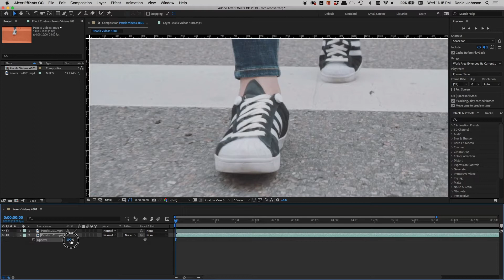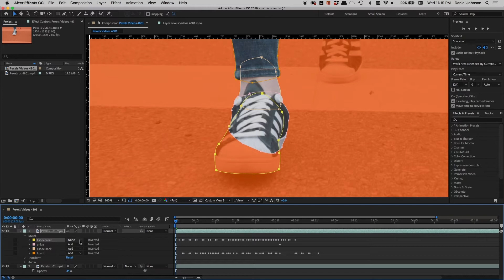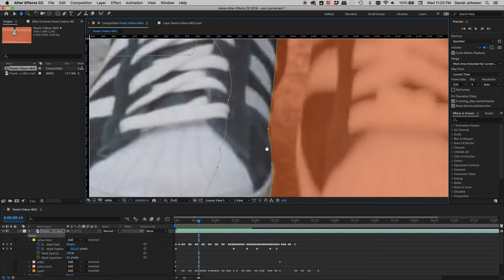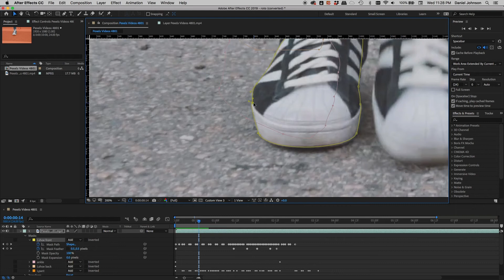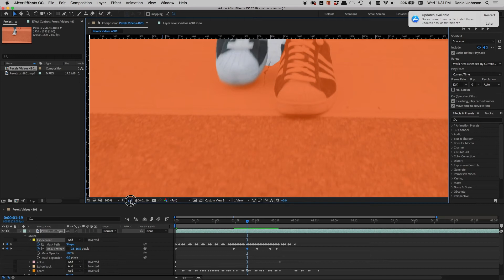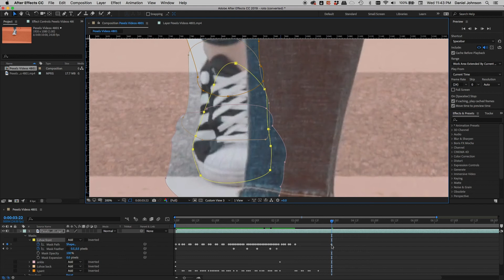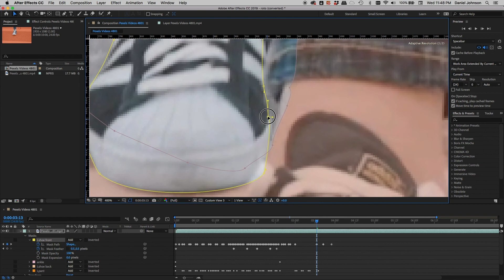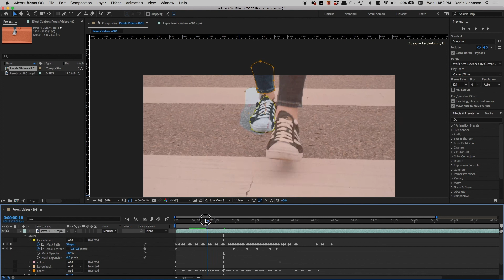After Effects Tutorial - rotoscoping best practices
In this tutorial, we move on to After Effects for VFX work on moving footage. Rotoscoping is one of the most basic and important techniques in special effects. I'll cover what you need to know to create smooth, accurate roto with principles that apply to any program.